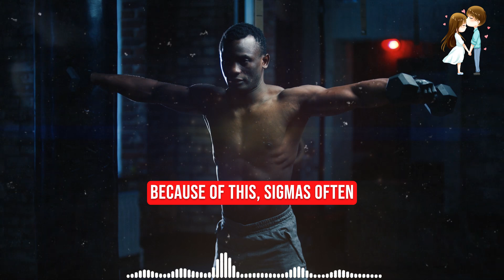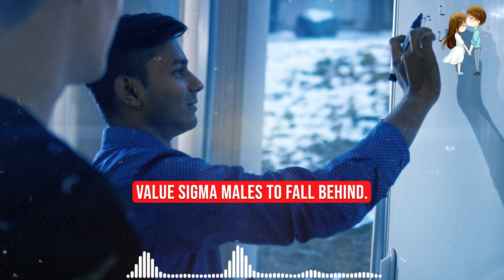10 WAYS High Value Sigma Males Test Women - Social Psychology Mantras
10 WAYS High Value Sigma Males Test Women - Social Psychology Mantras

Script:
Men that identify as High-Value Sigma have their own methods for evaluating the qualities of women. They may resort to flirtation, psychology, or even body language in order to get the information they want. They do not put every woman they meet through a test, but if they have an interest in someone, they will undoubtedly strive to learn more about her character and abilities. It's possible that High-Value Sigma males aren't the kind to settle down, but this isn't always the case.

They just want to guarantee that they are with the appropriate partner before moving further. They are aware that a romantic partnership requires a significant time and emotional commitment and want to ensure that it will be worthwhile. Every guy has his own techniques, however here are ten different approaches: Males with a high value of Sigma evaluate females.